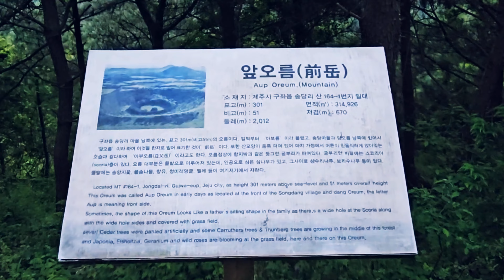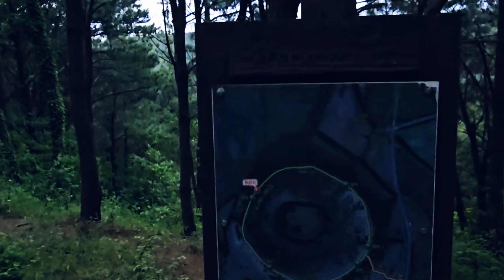[SUB]아주 이른 새벽 아부오름에 가보니..I went to Aup Oreum early in the morning..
안녕하세요 건조대야입니다.
일출을 담고 싶었어요.
아침 일찍 아부오름을 향했지만
날이 너무 흐렸습니다.
날씨가 안 좋거나 미세먼지가 많은 날이
너무 아쉬울 때가 많네요.
너무 이른 새벽엔 찍지 않는게
답일까요?
같이 걸어보세요.

Hello, I'm GUNJODAEYA.
I wanted to capture the sunrise.
I headed to Aup Oreum early in the morning, but it was too cloudy.
It's a shame that the weather is bad or there's a lot of fine dust.
Is the answer not to shoot early in the morning?

TimeStamps:
00:00 인트로 Intro
00:35 아부오름 입구 & 시작 Entrance & Start
01:00 정상 Summit
02:04 정상 둘레길의 시작 Start of the Summit Dulle-gil
11:57  오름소개 안내판  Oreum Information Board
22:25 둘레길의 끝 End of Dulle-gil
22:45 마치며 Finishing